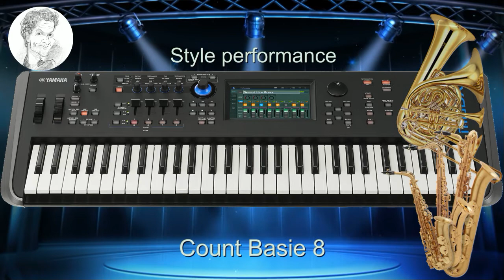MODX Brass n Sax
Here you'll hear some brass/sax combination performances for the Yamaha MODX performance synth.

MODX offers a lot of good wind instrument samples, but the performances are sometimes tricky to play in the realistic way. I try to improve the player's comfort with the keybed and sound of the instrument, at least to my personal preferences. Feel free to try it yourself on your MODX.